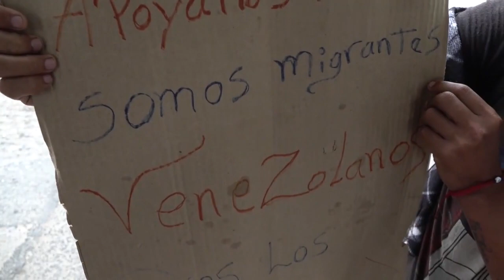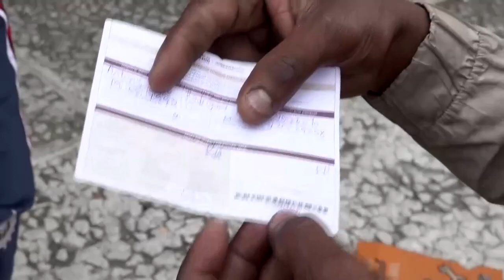Más de 8 mil migrantes, la mayoría venezolanos quedan varados y sin dinero en México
Migrantes venezolanos han quedado varados y ahora deambulan en los estados del sur de México tras las restricciones que anunció la semana pasada Estados Unidos, que incluyen la deportación inmediata a territorio mexicano de quienes lleguen por tierra.

Autoridades municipales de San Pedro Tapanatepec, Oaxaca, uno de los principales paraderos migratorios del sur de México, reportan más de 8.000 extranjeros varados en el puesto que instaló el Instituto Nacional de Migración (INM) desde agosto pasado, de los que más del 80 % son venezolanos en la incertidumbre.